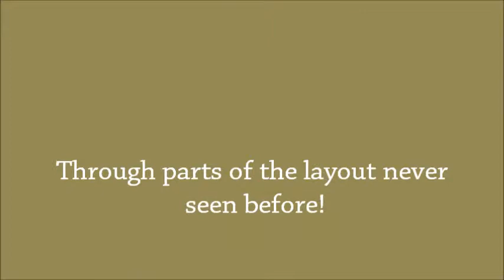Ride Forward on Locomotive #65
A ride on Locomotive #65 into the parts of the layout not seen.  This section of track is a branch off of the main line and is a secondary loop around the layout, mostly hidden from view to give the chance to send a train out and off to a far destination.